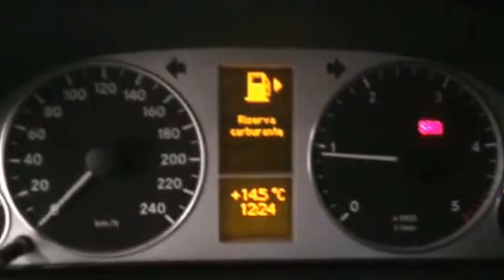MERCEDES Classe B 180CDI 109cv cod 549